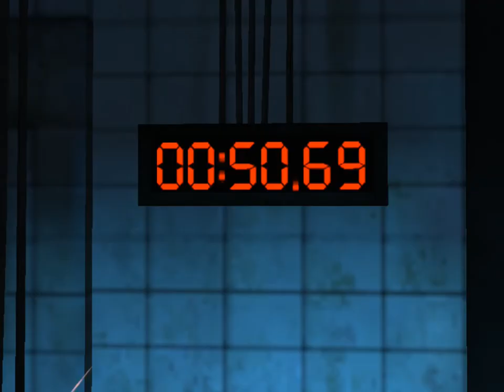Saw The Video Game : From The Book of Saw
I made sure a black man survived death traps not for honor but for you